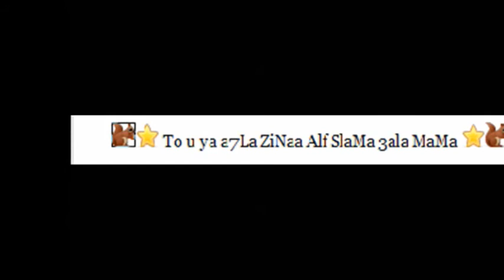Zina movie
For u